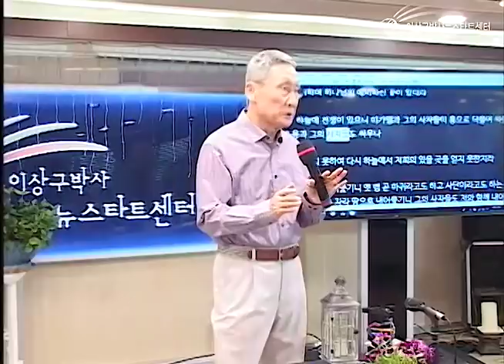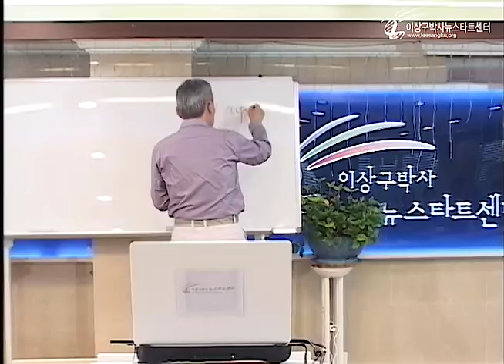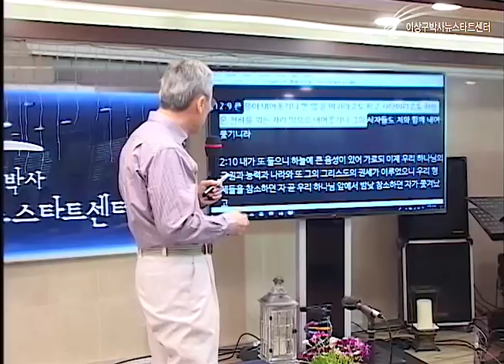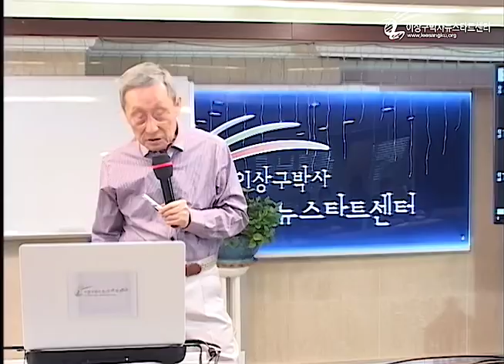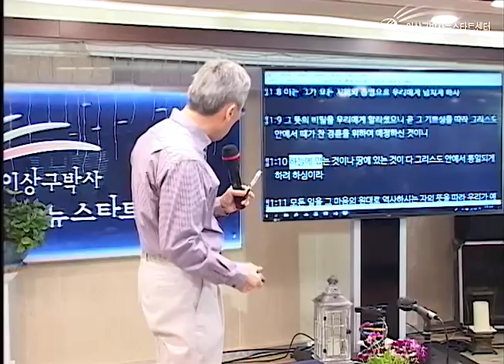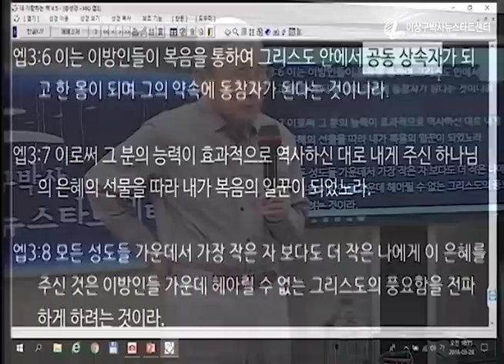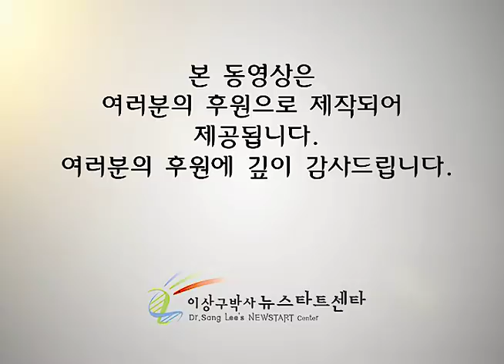H214 04 우주를 통일시키는 실험